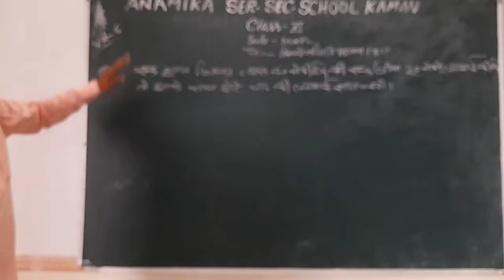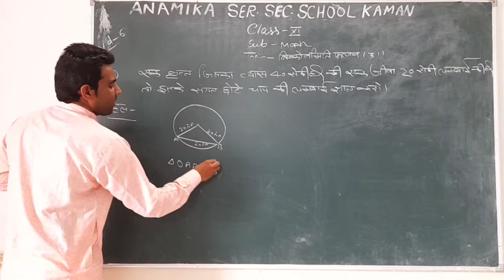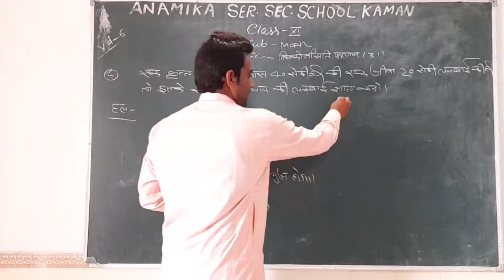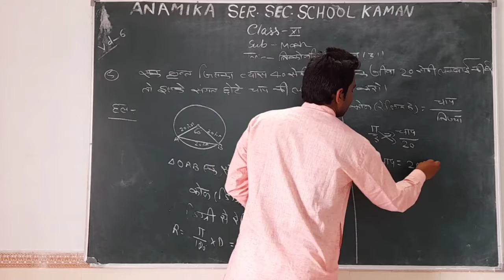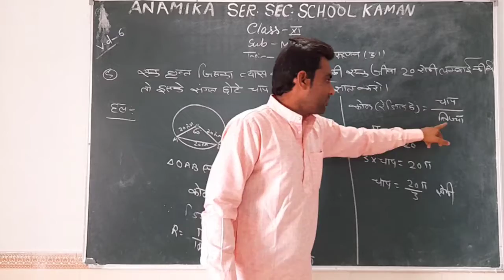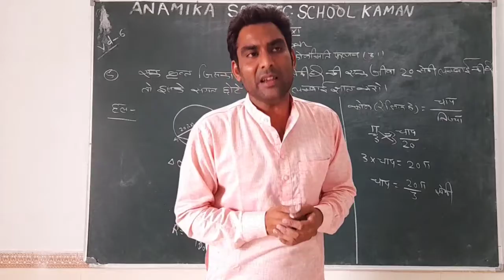Class XI Math by Indrajeet Sir 18 July